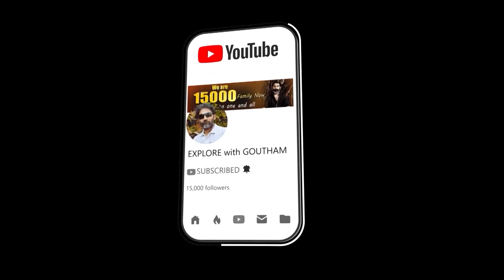Ganesh Nimajjanam at Hyderabad | Explore with Goutham